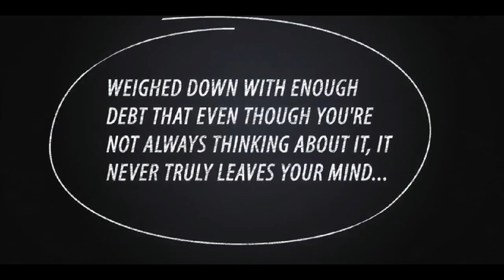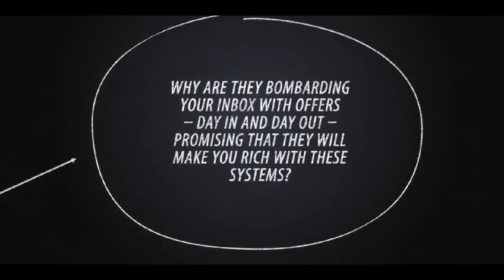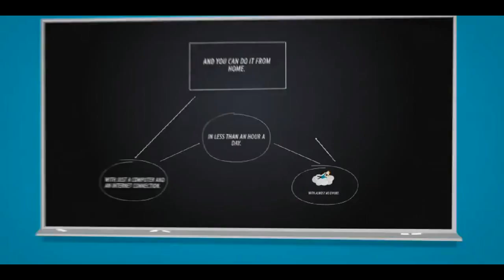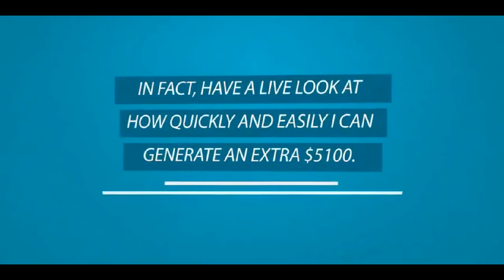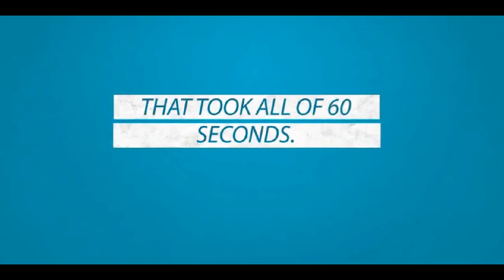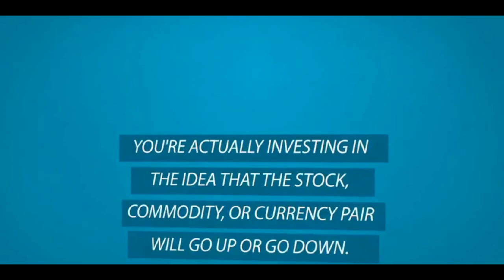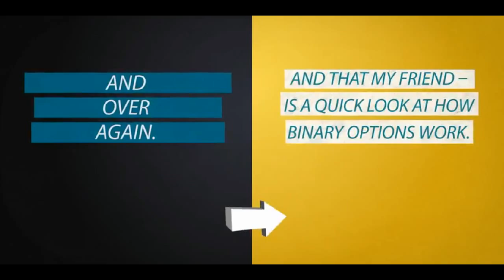How to do online trading - [trading] bonus no deposit forex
How to do online trading - bonus no deposit forex

Online options trading is now possible all thanks to the invention of the Internet. Prior to the Web,

an investor had to personally see his broker or call him or her by phone to get in or leave a specific trading position.

That all transformed when the brokerage properties went online. A person never needs to go to a workplace. She or he finishes the brokerage account application and other types online and funds their account online too. The brokerage alerts the candidate of its acceptance and investing can get started.

Internet trading properties need to meet the same due diligence and disclosure needs of their offline equivalents. They can not open an account for a person not qualified nor can easily they trade somebody's account without their permission. Once again, this mirrors the offline residences regulations.

Simply puts, the exact same regulative safeguards join location to protect the account keeper. Choice investing approaches are the same for on the internet trading as they are for offline trading. It is the underlying security and intent of the trader that identifies which approach, or methods, will be utilized in the investing procedure.

The brokerage home merely helps with the profession and gains a compensation for its component. The payment for an on the internet trade is almost always less than for an offline trade. That is to point out if a person enters into the profession at his broker's workplace the percentage billed will certainly be above had he entered it themselves from his computer.

Nearly all on the internet brokerage properties have a different alternatives department for its customers. That is the spot you can easily locate fundamental choice details to advanced alternative suggestions, tricks and approaches. The concept is obviously to enlighten the investor so they will trade much more. Others fields suggests far more compensations.

This, separately, isn't really a bad thing. More professions generally bespeak an effective trading design. This suggests others cash for the investor.

Online choices trading likewise provides a benefit called alternatives investing software application. These same aforementioned brokerage residences not just have a comprehensive options library, they likewise provide their clients with an alternatives investing software application.

This software application is designed to assist the diy trader ferret out fields he believes will certainly be profitable. The software also has actually academic devices installed. This isn't to claim this software application is the end all be just about it comes close.

The easiest way to do on-line choices trading, at least for the newbie, is to jump right into your brokerage home's options department and do some "make believe" trades utilizing their software application and assistance. As you progress in your technique, you need to fine-tune your trading method. As soon as you do that, best of luck, you prepare to come to be a reality trader.